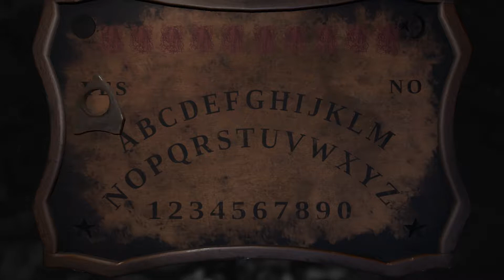LAYERS OF FEAR 6 - KONIEC!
Koniec... wreszcie...